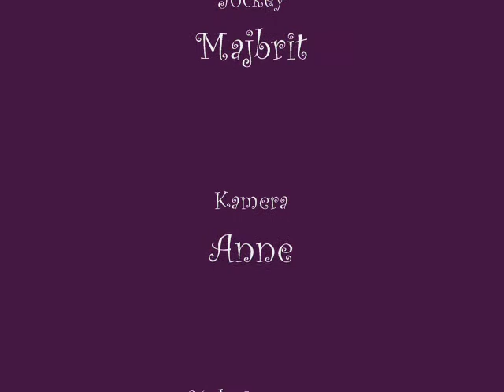Lancômes første galop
My mon's rearing horse is learning to canter